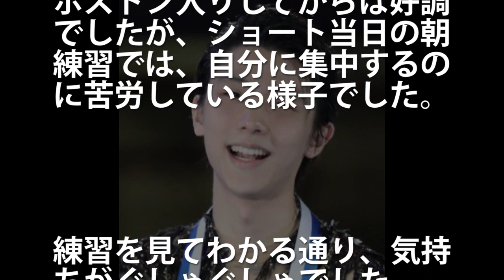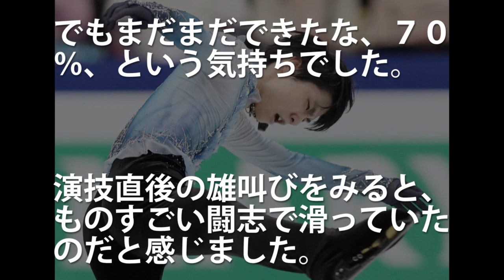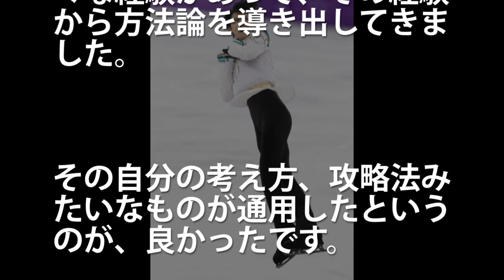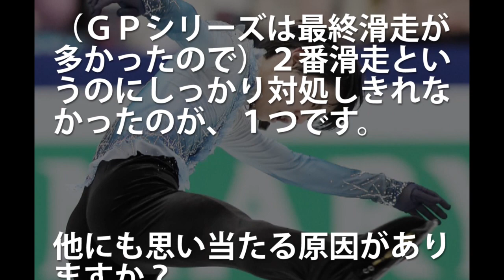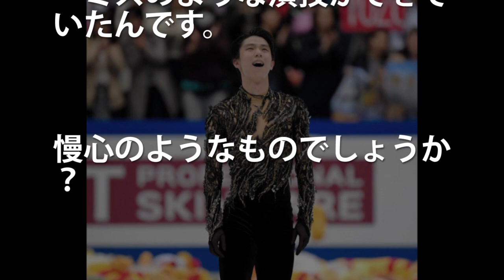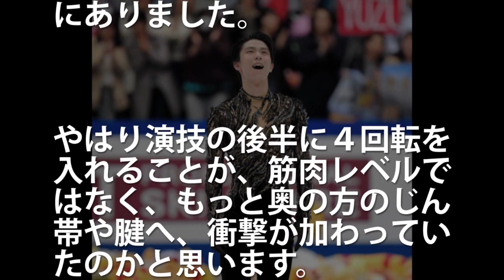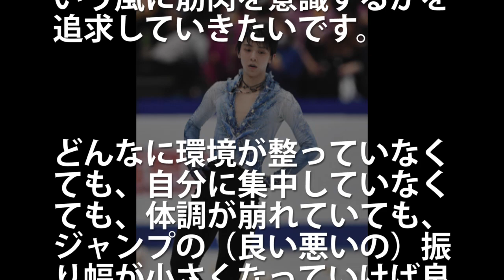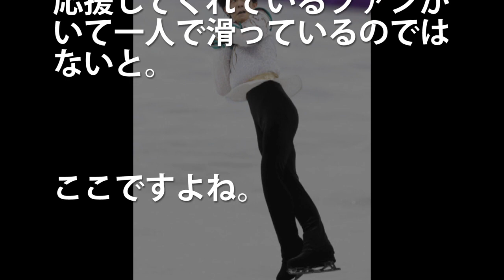羽生結弦が世界選手権インタビューで言い放った後悔の念に一同驚愕！絶対王者の雄叫びの意味、そして試合でのノーミスの秘密とは？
還元くん4
昭和 お釜にポン 羽生結弦「覚醒の時」 (PR) 世間では乃木坂46、HIKAKINさん、米津玄師さん、欅坂46、嵐、ぷろたんさんなどが話題ですね。今回お届けするのは羽生結弦選手の話題です。

羽生結弦オリンピック２連覇金メダリストとメドベージェワが見せたエキシビションのあの日の思い出！やっぱり、そうだったんだ！平昌五輪【海外の反応】 yuzuruhanyu 2018
【秘話】羽生結弦の笑顔で許されました！眞子さまと緊張しながら初めて話した日の裏話！【海外の反応】 yuzuruhanyu 2014 感動 賞賛 驚き
羽生結弦を絶賛するロシアのエレナ・チャイコフスカヤ功労コーチ！高難度４回転と優美な芸術は両立しないとミーシンの意見と対立【海外の反応】 yuzuruhanyu 2017 驚き 衝撃
【秘話】【GPS】羽生結弦のモテモテぶりに驚愕！男女チャンピオン世界の人気者に絶賛、メドベージェワとの３人写真をミーシャがInstagramに公開！【海外の反応】 yuzuruhanyu 2017
羽生結弦と宮原知子を平昌五輪の練習場で何気ない姿を目撃！しかし、ファンが見るとキュンとときめく二人の光景が！【海外の反応】 yuzuruhanyu 2018